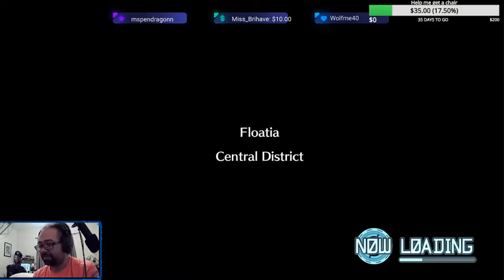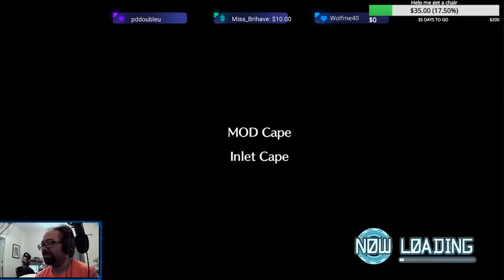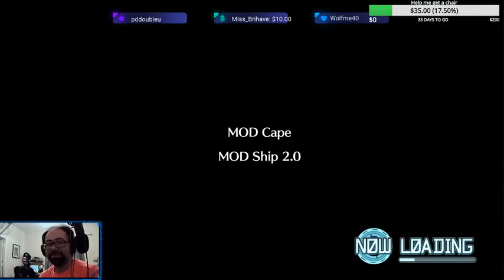Lets Play Digimon World Next Order ep93